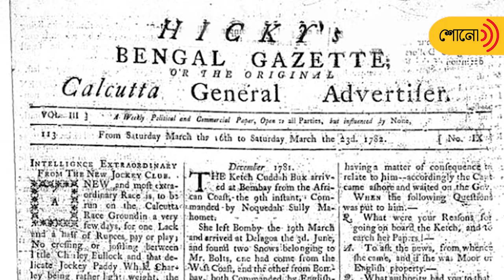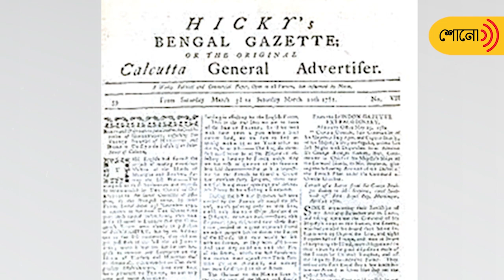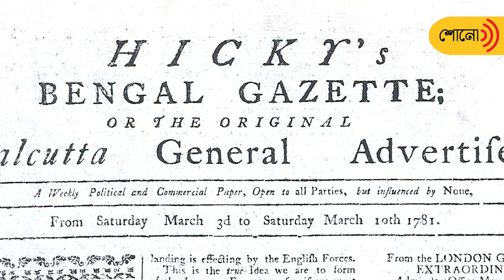Asia's first printed newspaper was published from Kolkata | Sangbad Pratidin Shono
Once upon a time, Kolkata used to act as a pioneer to India in many spheres. This words come true when we talk about print media. Because Kolkata is that very place, where a printed newspaper first published from. It was called 'Bengal gazette' and the editor was an Irish man, James Augustus Hicky. Watch this video to know more.

For any content from the bouquet of Daily News Bulletin, Feature, Spiritual talk, Horoscope and many others, tune in to our podcast channel Sangbad Pratidin Shono